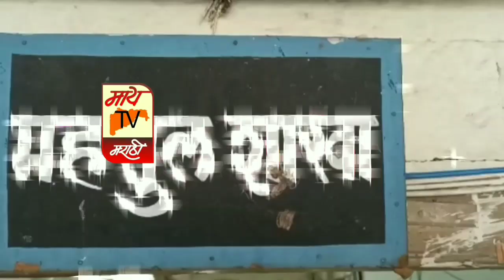श्री साईबाबा समाधी मंदिर शनिवार व रविवार बंद असल्‍याच्‍या अफवा